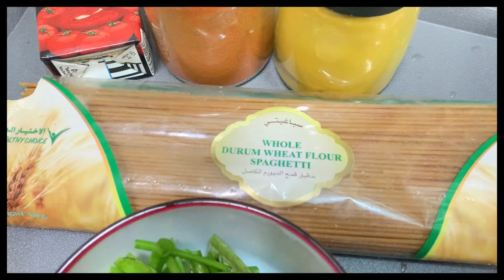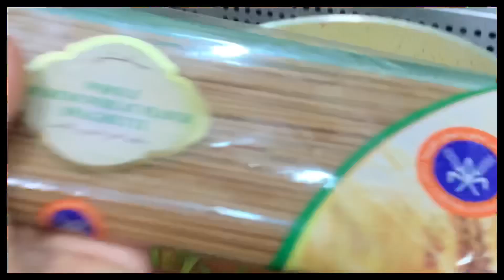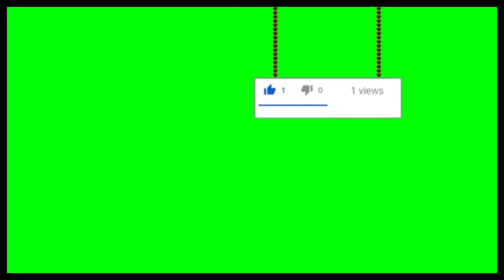اكلات صحيه دايت✔️| المكرونة الدايت بطريقه مميزه👍🏻